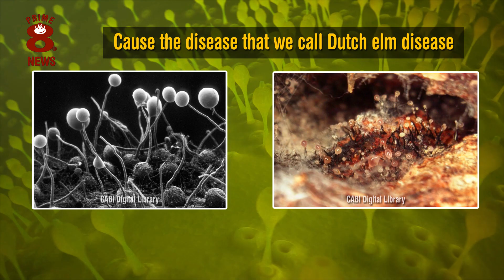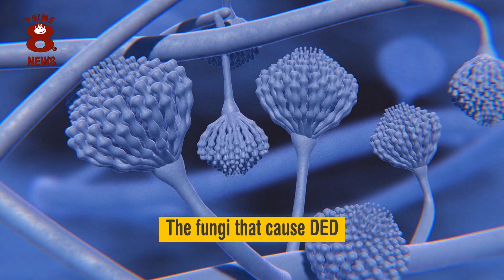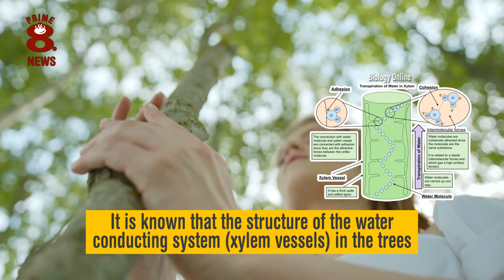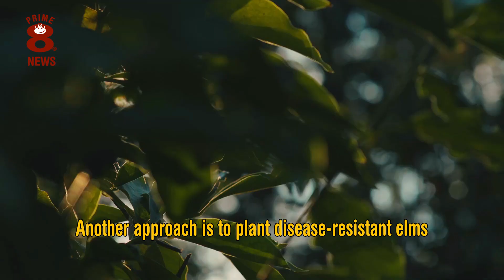Dutch Elm Disease: The cause and effects unraveled.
In Europe, the legendry tree ailment known as Dutch elm disease was rife in the 1970s. It decimated elm tree stocks across western Europe and the UK in particular, and led to the rarity of mature elm trees in the modern tree landscape. We explore the cause and effect of this dreadful disease and look at ways to combat it into the future.